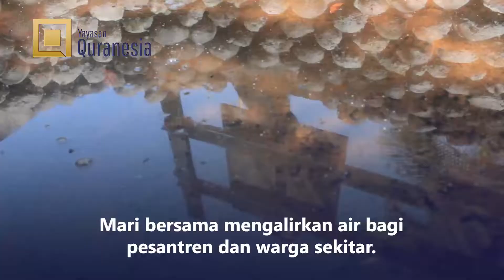BEBASKAN SANTRI DARI KRISIS AIR BERSIH | WAKAF AIR | YAYASAN QURANESIA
Beberapa pesantren masih kesusahan untuk mendapatkan air bersih. Hal ini menyebabkan operasional pesantren jadi terhambat, Termasuk dalam kegiatan beribadah.

Quranesia berusaha mengatasi hambatan akses air bersih dengan membangun sumur. Dengan 50 ribu rupiah, Anda menjadi bagian penting pembangunan sumur air bagi pesantren.

Insya Allah, kebaikan pahala dan rezeki dari Allah SWT akan kembali mengalir pada Anda.
Yuk, bersama Quranesia kita sama-sama bangun masa depan Islam!💪🏻

Donasi dapat ditransfer ke rekening a.n Yayasan Quranesia Amrina Rasyada:

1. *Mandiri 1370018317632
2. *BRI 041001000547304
3. *BSI (ex BRI SYARIAH) 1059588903
4. *BSI (ex BANK SYARIAH MANDIRI)  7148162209
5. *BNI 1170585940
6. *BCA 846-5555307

QURANESIA: Bersama Qur'an Kita Sebar Kebaikan!